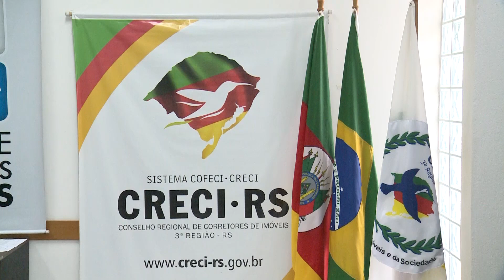13.10 - ENTREVISTA - SIDYNEI BORBA - CRECI-RS EM TRAMANDAÍ